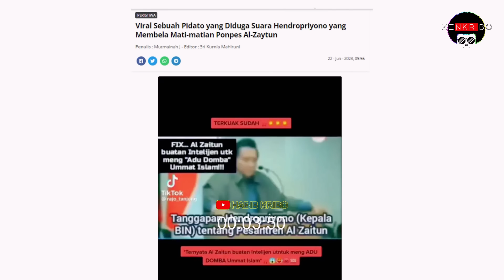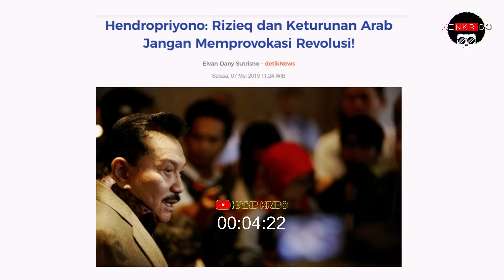KENAPA SEMUA JADI PADA SOK YANG MAHA TAHU TENTANG AL-ZAITUN ?! PANSOS ATAU BERKEPENTINGAN ?!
(Eps. A216)